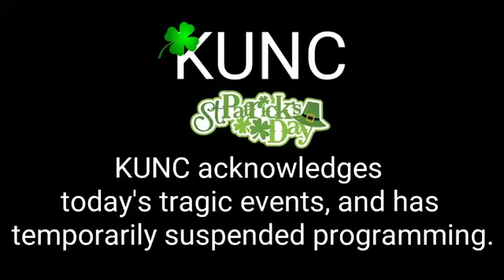KUNC Suspended Programming Message (3/12/18)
KUNC actually suspended programming. One day, this sad measage came. It was awful and horrible at the same time.
But, KUNC is still in the air. It finished the suspending programming stuff.
Credit to: theCFseries12